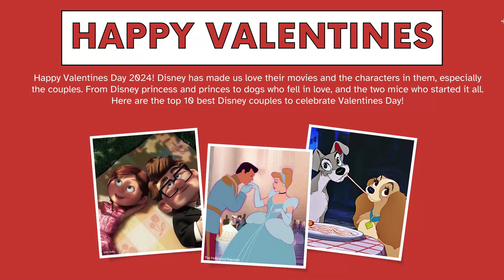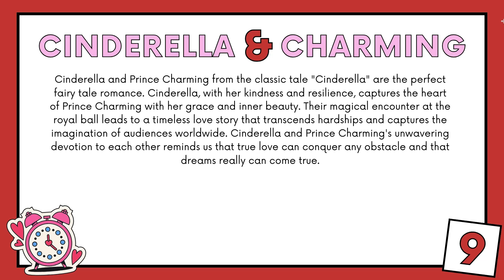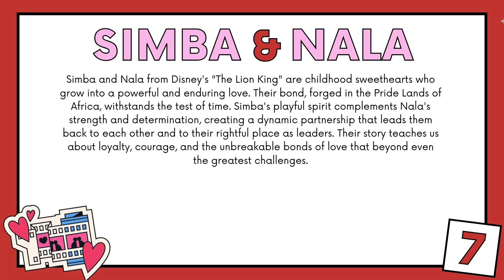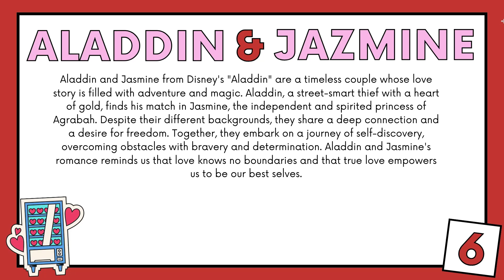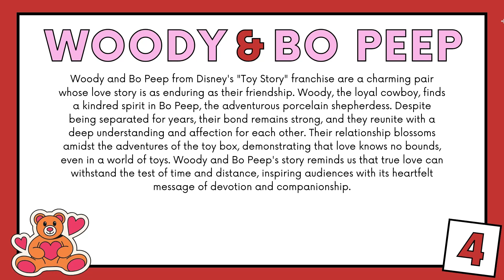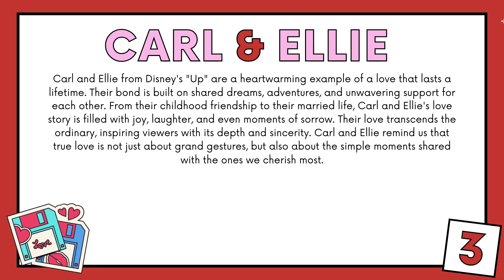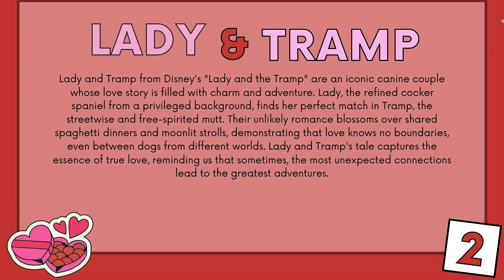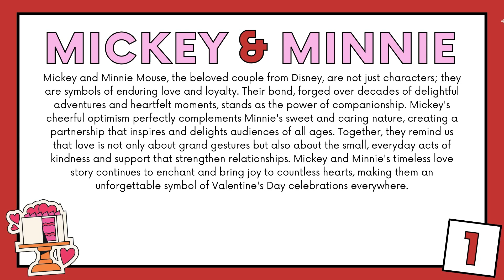Who is the BEST Disney Couple? | Top 10 Valentines | Happy Valentines Day 2024! ❤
Happy Valentines Day 2024! Disney has made us love their movies and the characters in them, especially the couples. From Woody and Bo Peep, Rapunzel and Flynn Ryder, Lady and the Tramp, Walle and Eve, and of course, Mickey and Minnie Mouse. Here is my option on the top 10 best Disney couples to celebrate Valentines Day!

Planning a trip to Disneyland in 2024? Here FULL GUIDES on entertainment, events, fireworks, and more at Disneyland in 2024 all from Parker Creates!

TIMESTAMPS:
00:00 Intro
00:45 Number 10
01:50 Number 9
03:07 Number 8
04:07 Number 7
05:18 Number 6
06:48 Number 5
07:45 Number 4
09:23 Number 3
11:24 Number 2
13:03 Number 1
15:26 Subscribe & Outro

ABOUT PARKER CREATES:
If you want to learn how to create custom professional looking thumbnails, presentations, infographics, flyers, invitations, postcards, and more Parker Creates is the channel for you! Parker Creates' videos/shorts are based on design and Disney. From Disney merchandise drops, Disney Park updates, new Disney food and new characters to Disney facts, trivia, and secrets I share everything DISNEY! There are new videos or shorts every week for you to enjoy! @ParkerCreates